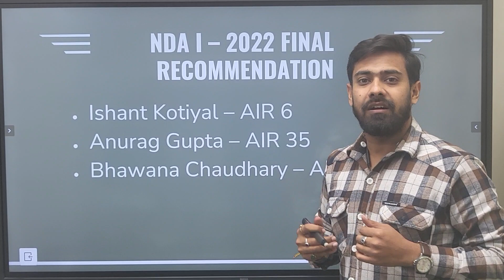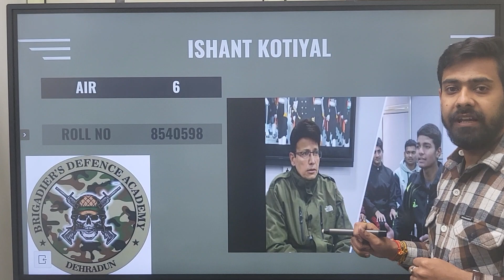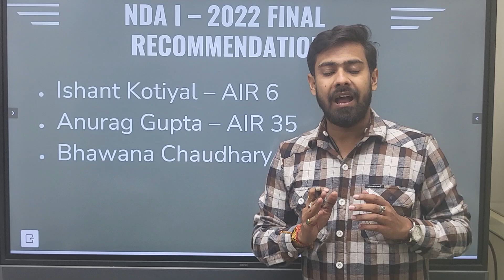AIR 6 in NDA 149 from Brigadier Defence Academy || NDA 2022 Final Recommendation List | Final Result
Tips by Bhawana on How to clear NDA

Anurag Gupta's Mock interview

Ishant Kotiyal's Mock Interview